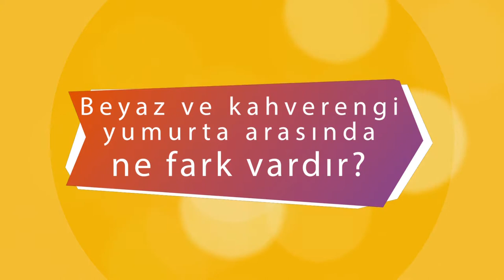BEYAZ VE KAHVERENGİ YUMURTA ARASINDA NE FARK VARDIR ?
Hepimizin zaman zaman merak ettiği bu konuya Dr. İsmal Kor açıklık getiriyor .